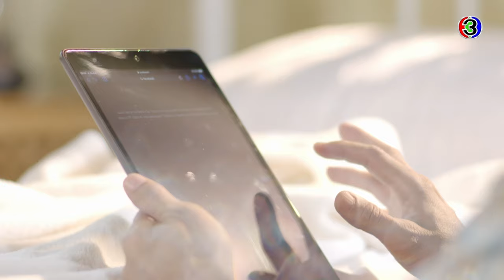FIN | นี่พ่อ ไม่ใช่ผี | ซ่อนกลิ่น | 3Plus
"ดูละครย้อนหลัง" เรื่อง ซ่อนกลิ่น รับชมฟรีได้ทาง 3Plus ทั้ง ch3plus.com และ 3Plus Application หลังทีวีออนแอร์แล้ว 1 วัน...พิเศษสำหรับสมาชิก 3Plus Premium สามารถดูละครย้อนหลังได้ไวก่อนใคร ไม่ต้องรอนาน และดูแบบต่อเนื่องโดยไม่มีโฆษณาคั่น

ซ่อนกลิ่น ออกอากาศ ทุกวันจันทร์ - ศุกร์ เวลา 18.00 น. ช่อง3 กด33

 เรื่องราวของร่างทรงยุค 5G ที่เห็นทั้งผี เห็นทั้งหวย แถมยังสวยจนเตะตาสารวัตรหน้าใหม่ และได้กลายมาเป็นผู้ช่วยด้านไสยศาสตร์ให้นายตำรวจหนุ่ม เล่นงานตัวการที่ทำให้แม่ของเธอต้องนอนเป็นผักอยู่ที่โรงพยาบาล เมื่อภารกิจเข้ามาปะทะ ทำให้ความรักเกิดมาปะทุ แต่มีสะดุดนิดหน่อย เมื่อนายแพทย์หนุ่มชื่อปรานต์ปรากฏตัวขึ้น แรก ๆ ก็จะมาหลอกใช้ความสามารถของซ่อนกลิ่น แต่ตอนหลังกลับดันมาตกหลุมในความน่ารัก เรื่องราวรักสามเส้าจึงมาคู่กับภารกิจเสี่ยงตายและความฮา

นำแสดงโดย : ซ่อนกลิ่น, ปรมะ อิ่มอโนทัย, รณิดา เตชสิทธิ์, กัมมัญญ์ กลมแก้ว, ฉัตรฑริกา สิทธิพรม, ศรุต วิจิตรานนท์, วิวิศน์ บวรกีรติขจร, ศุภชัย สุวรรณอ่อน, จตุรงค์ โพธาราม, โกสินทร์ ราชกรม

บทประพันธ์โดย : ซ่อนกลิ่น
บทโทรทัศน์โดย : สิริวัฒน์69
กำกับการแสดงโดย : หนุ่ม กษาปณ์ สัมมาบัตท์
ผลิตโดย : ค่าย สเต็ปเพาเวอร์ทรี
ควบคุมการผลิตโดย : อุ๊ พัชนี จารุจินดา